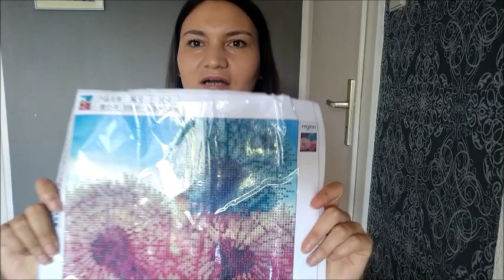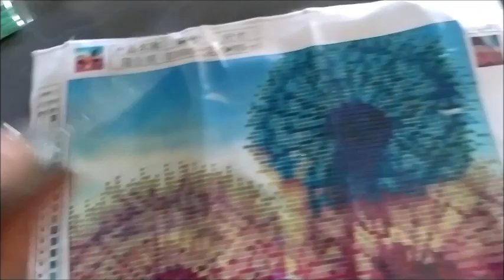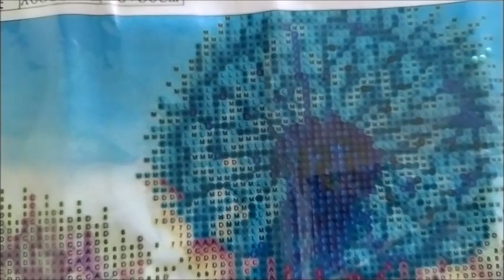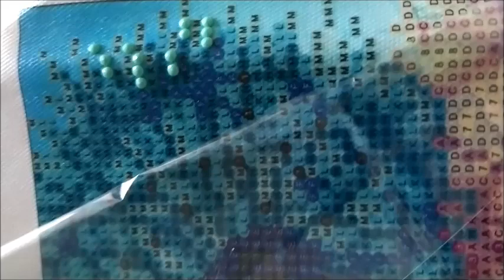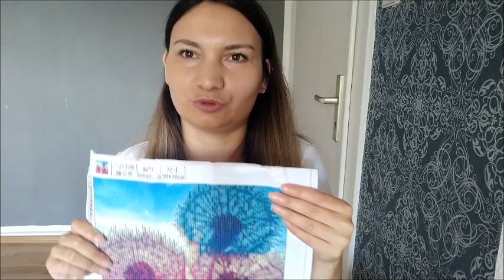Elmas Boncuk Goblen Nasıl Yapılır?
Boncuk yapıştırarak tablo yapımı.

Merak edenler için;
bitmiş hali bu linkin içinde var:)

Diğer Hobi Videom